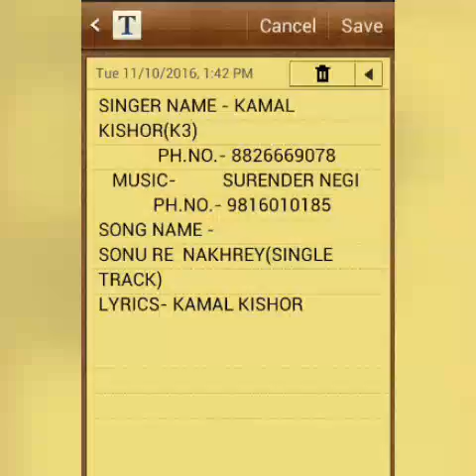Kamal kishor pahari song... Sonu re nakhery...